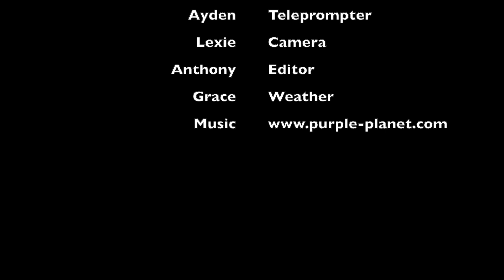10-27-23 South Marshall Minute